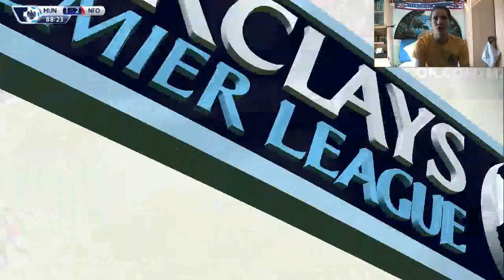FIFA 15 Carriera Nottingham Leggenda [FULL MANUAL]ep.28 "Mercato da 10 : Arriva la Punta OMG!!!"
Finalmente rosa al completo. Riusciamo a completare una rosa super competitiva in Premier e in Europa e siamo mooolto soddisfatti della punta acquistata =D